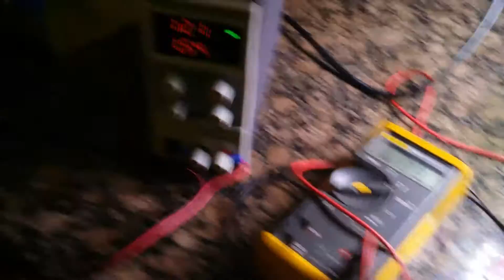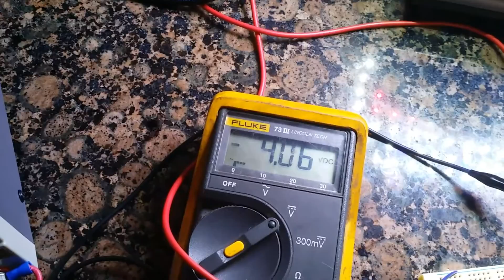Beginning Peltier Cooler - H-Bridge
This is the first part of a peltier cooler project that I'm working on. This shows the H-Bridge working to send current through both directions.